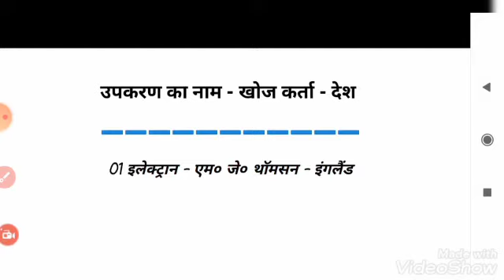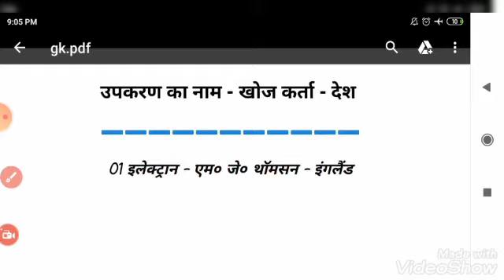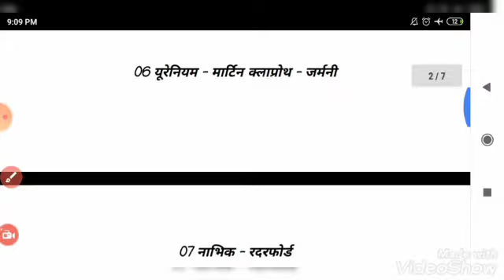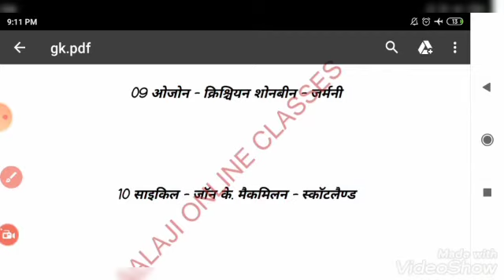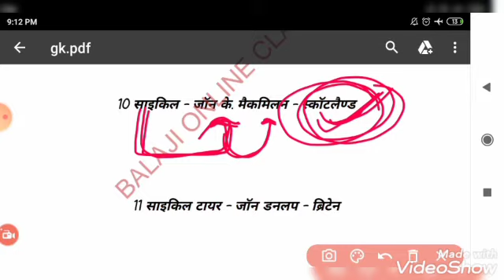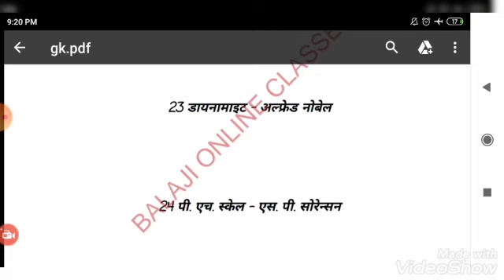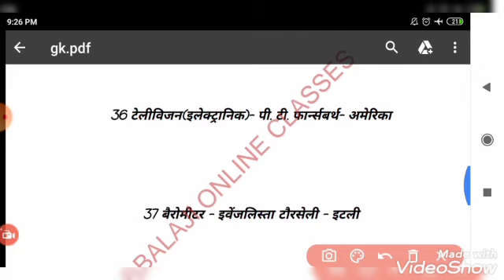GENERAL SCIENCE FOR RRB NTPC & GROUP D|ARMY| POLICE CONSTABLE| LDC|PTWAR|REET|SSC